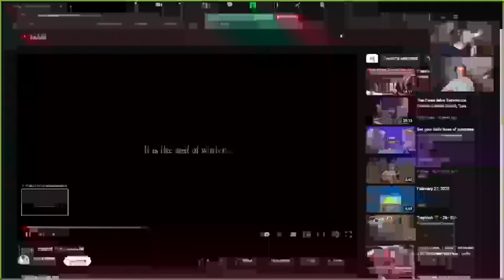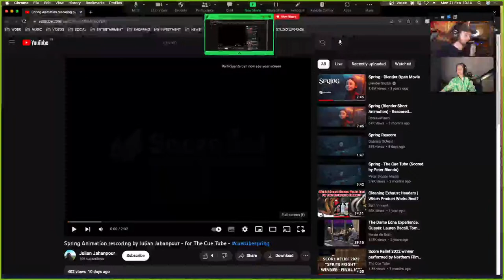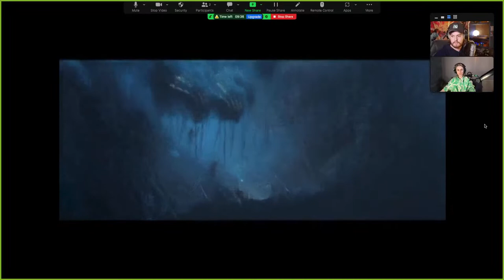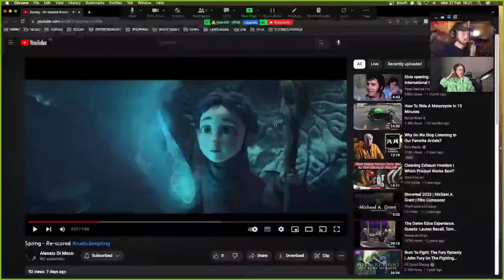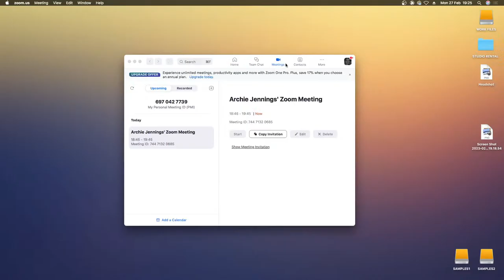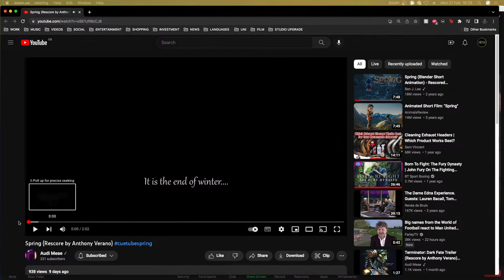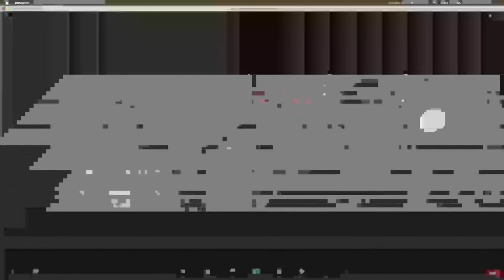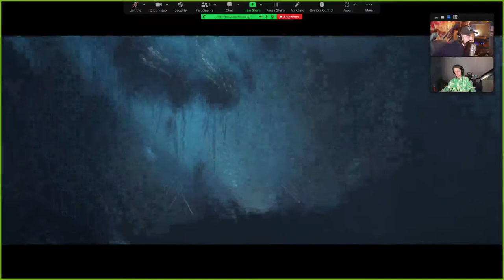WE REVIEW YOUR cuetubespring SCORES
Join us live for a random review of some of the cuetubespring rescores for this fantastic animation edit. We're looking forward to hearing what you've done! If you want to be in with a chance of being included, make sure you've uploaded your version to YouTube, made it public, and included the hashtag cuetubespring in the title/description!

We have a comprehensive bundle of assets for sound designers and composers for this and other clips in our library